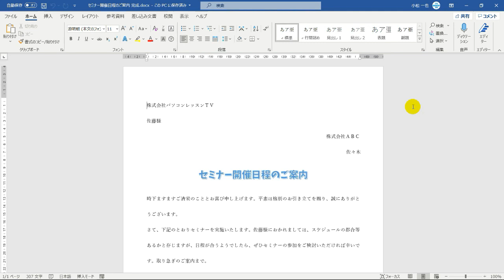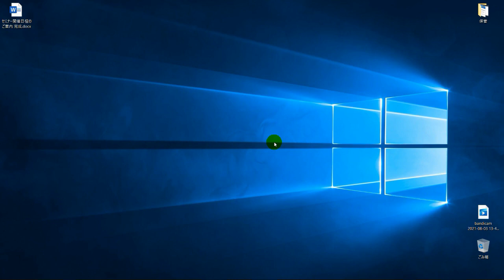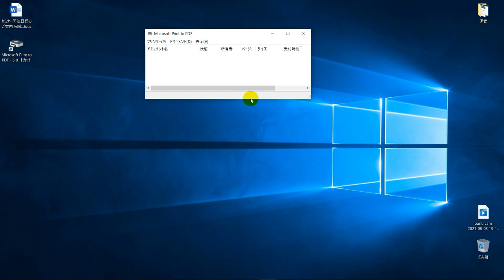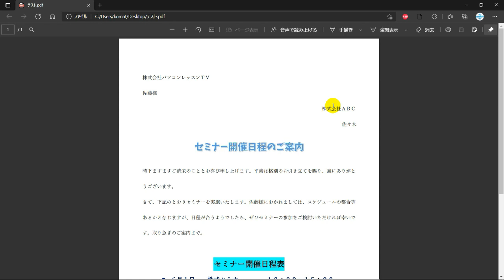WordやExcelなどOfficeファイルをもっと素早くPDFに変換する方法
■使用ソフト

この動画では、WordやExcelなどOfficeファイルをもっと素早くPDFに変換する方法を解説しています。